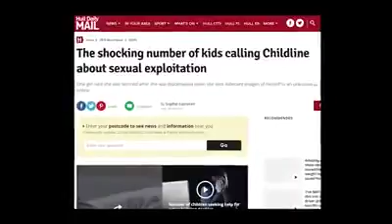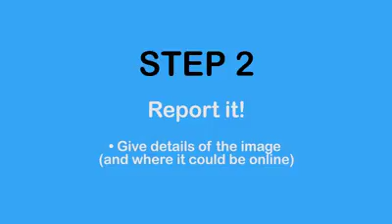Sikh Youth UK- DO NOT SUFFER IN SILENCE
**DON’T SUFFER IN SILENCE**

Over the past few years we’ve had a massive increase in cases where victims are having explicit pictures and videos uploaded on social media without their consent.

These pictures and videos may have come about when a victim thought they were in a genuine relationship but in the majority of situations, this is being done for blackmail purposes as part of the grooming process

Rather than reporting the issue or telling anyone, the victims are reluctantly agreeing to the blackmail demands and falling deeper into the groomers control.

THIS DOESN’T NEED TO BE THE CASE.

If you are a victim of such treatment, please follow the following three steps:

2. Report: Give details of the image and where it could be online (don’t worry if you don’t know all the details)
3. Remove: The details will be reviewed and the Internet Watch Foundation will work to have it removed.

If you have any problems doing this, contact Sikh Youth UK Sevadars in strictest confidence for help through the process.